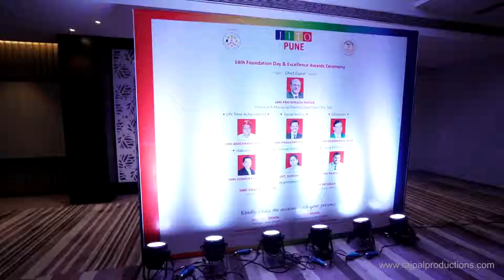JITO Pune Chapter | 14th Foundation Day & Excellence Award Ceremony | Kantilal Oswal | Ajay Mehta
JITO Apex dwara bharat bhar ke sabhi chapter mein manaya jane wale Foundation Day Pune mein 21 September 2020 ko manaya gaya jaha Jain samaj ke vibhutiyo ko alag alag kshetron me apne yogdaan aivam samaaj ko nayi raah pradaan karne ke liye JITO Awards se nawaja gaya.
Jisme  Shri Prataprao Ji Pawar (Chairman & Managing Director, Sakal Papers Pvt Ltd.)  Chief Guest ki tor pe aye aur sabhi ko JITO Award Se nawaja.
Jisme Shri Amichand ji Rathod ko Lifetime Achievement Award.
Shri Prakash ji Dhariwal ko Best Social Activist Award.
Shri Suhas ji Khabiya ko Best Industrialist Award.
Smt. Sujata ji Shah ko Women Entrepreneur Award.
Shri Rahul ji Darda ko Young Entrepreneurship Award.
Shri Deepak bhai Shah  ko with Education Award se nawaja.

Regards,
Kantilal Oswal
Chapter Chairman JITO Pune (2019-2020)

Ajay Mehta
Chapter Chief Secretary JITO Pune (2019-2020)

JITO Pune Chapter